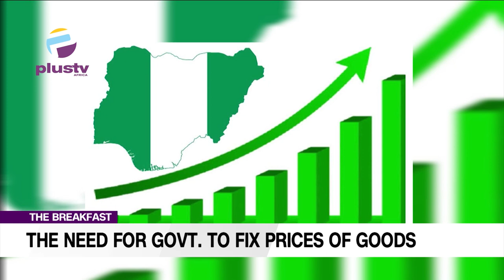The Need For Govt To Fix Prices Of Goods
Gbolahan Olejede (Public Affairs Analyst)
Joined Us To Discuss